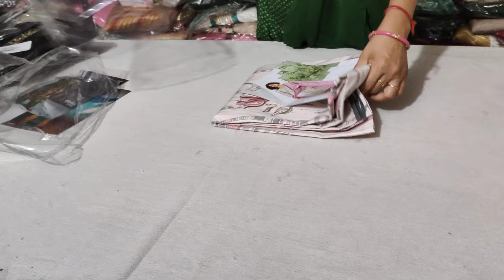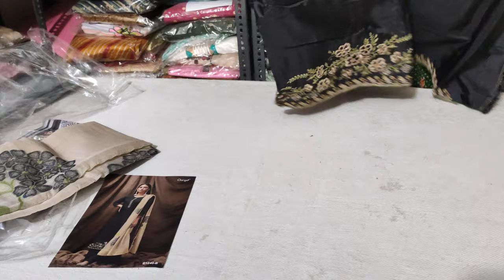Ganga Brand के सूट्स का मजेदार कलेक्शन#allaboutfabrics#ganga@7404615590